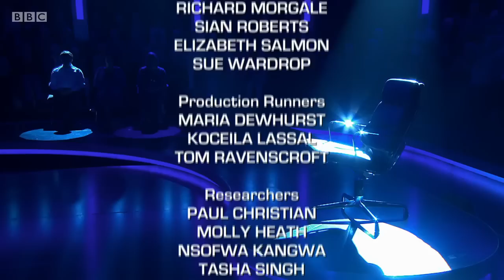Mastermind 2017/2018 - Episode 1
John Humphrys and the famous black chair return for another series of television's toughest quiz. Ninety-six contenders start the journey towards the final but only one can be crowned Mastermind Champion. Subjects tonight are Paul Simon, the feature films of Hayao Miyazaki, the Grand Duchess Olga Alexandrovna and the life and poetry of John Donne.